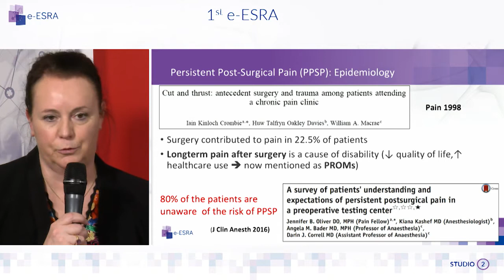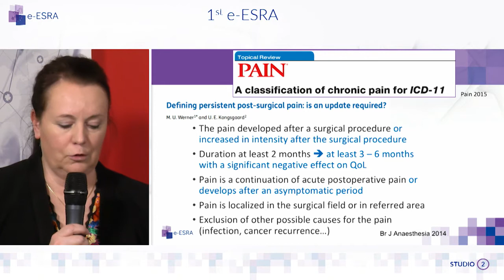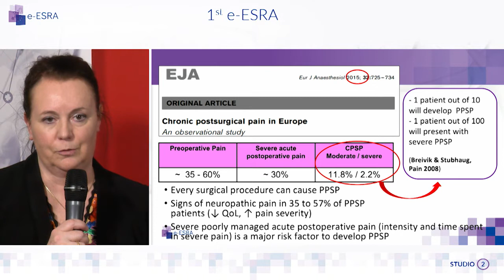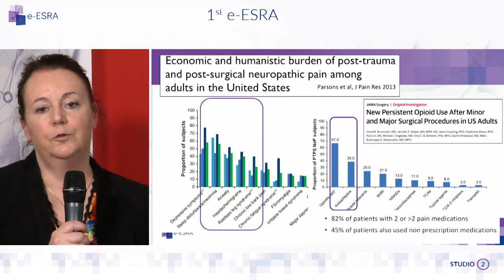1st e-ESRA - Patricia Lavand'homme on PPSPP (Introduction Epidemiology)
PPSPP: Prediction and Prevention of Persistent Post Surgical Pain

The e-ESRA 2018 webinars are available for free on the ESRA Academy for ESRA members and non-members.
Register on the ESRA Academy and have a free access